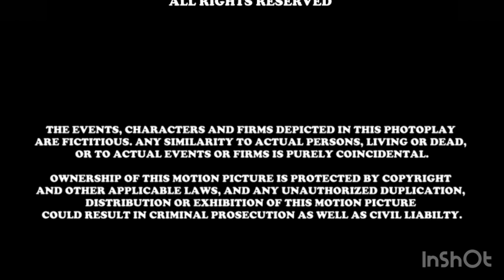Twentieth Century Fox Releasing (1988) (Tell Me Why Closing Variant)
Taken from the end of Tell Me Why (1988)

Production information:
Script & Storyboard Process: May 8, 1985-December 27, 1987
Studios: Fox Searchlight Pictures, Circle Films and Silver Pictures
Distributor: Twentieth Century Fox Film Corporation

Release information:
Theatrical: August 25, 1988
VHS:
DVD:
Blu-ray:
4K Ultra HD:
June 5, 2023
Disney+ streaming availability: November 12, 2019–present

Medium: Live Action
Genres: Drama/Romance

Rating information:
G (United States)
G (Canada; Australia)
U (United Kingdom)
AA (Mexico)

Technical specifications:
Runtime: 86 minutes (1 hour and 26 minutes)
Color and Prints: Deluxe
Aspect ratio: 1.85:1
Language: English
Country: United States
Motion Picture Association of America (MPAA) number: 28664

(too lazy to add the cast and crew)

Note: Fake/fanmade.

Do not report, steal, copy, or flag.